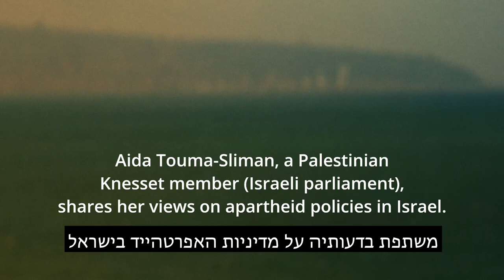מה הסיפור? עאידה תומא-סלימאן על האפרטהייד הישראלי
עאידה תומא-סלימאן, חברת כנסת פלסטינית ופעילה פמיניסטית ופוליטית ותיקה, מתארת את האפרטהייד בישראל ובשטחים הפלסטינים הכבושים, ו כיצד הוא משפיע על הפלסטינים אזרחי ישראל בפרט.

כפי שסיפרה לבמאית/מפיקה גוסון בשאראת ולצלם/עורך תומס דלל.

Shu al-Qusa/What's the Story היא סדרת סרטונים מאת Ghousoon Bisharat ותומאס דלאל המאירה את החיים והפוליטיקה הפלסטינית באמצעות ראיונות אינטימיים בגוף ראשון עם פלסטינים.